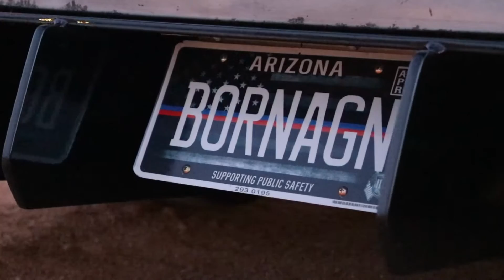Hot Wheels Legends Entry Walkaround Video - 1949 Ford/BMW chassis swap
Well, we did good but didn't make Round 2.
Watch it to the end,.. there is a treat!

About Maniacs Garage and its creator:
My name is John. Over the past few decades I have built some pretty crazy rides and this one may be the craziest!  After spending the last 15 years working on my Real Estate business, raising a family and help plant a start up church, I am ready to embark, along with my son and a group of friends, on a new project.
However, this is not just any old project, we are going to attempt the first ever 1949 Ford Shoebox chassis swap to a 2008 BMW 335i.
Keep in mind that we don't do this for a living and the budget is very limited.
Will we make the deadline for SEMA 2020?  What kind of challenges will we run into along the way?